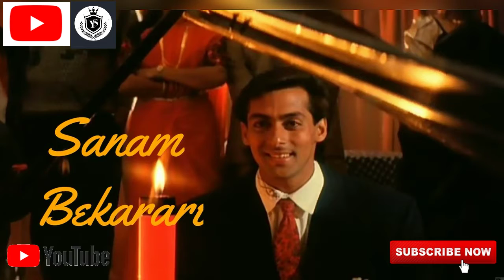Bahut Pyar Karte Hain Tumko Sanam - Whatsapp Status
Comments
Download WhatsApp status Videos